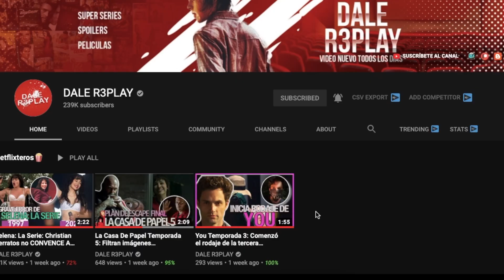Conoce el final de Pedro en el final de La Herencia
La Herencia final de Pedro: Se han filtrado muchísimas escenas de las últimas semanas de la telenovela La Herencia pero hasta ahora no he visto a uno de los personajes principales de la historia pues si estamos hablando de Pedro. ¿será que muere o termina en la cárcel?